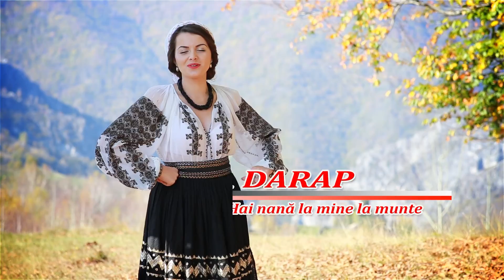Alina Darap-Hai nana cu mine la munte (Full HD)